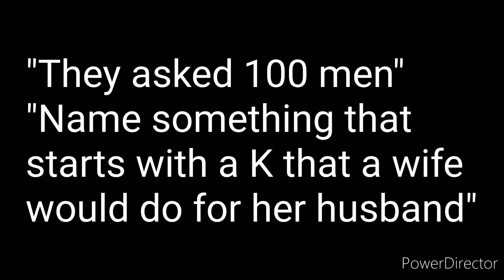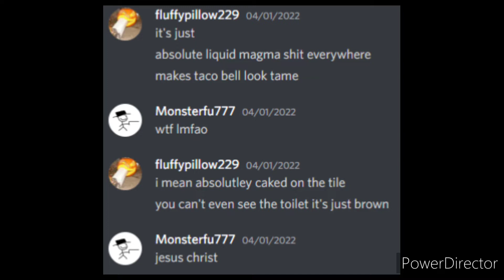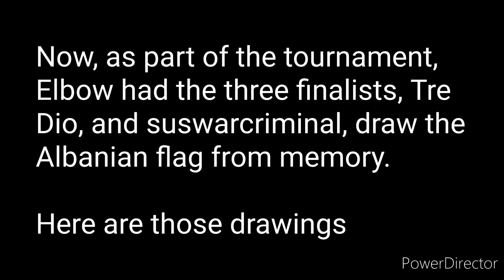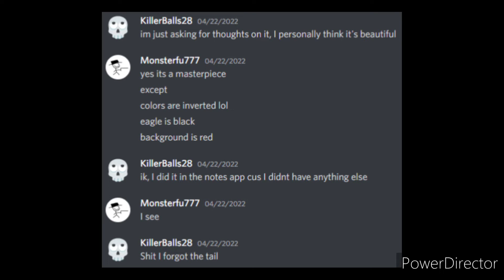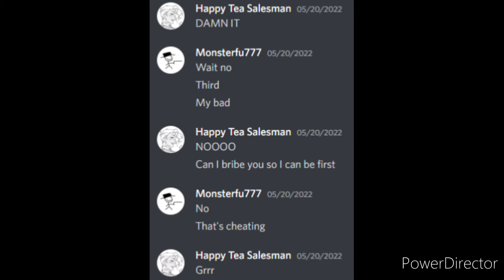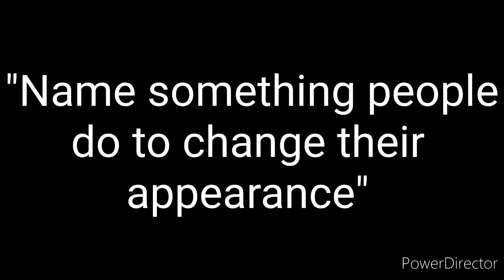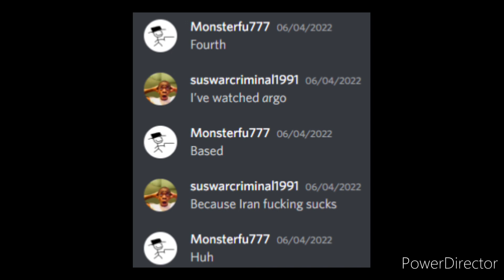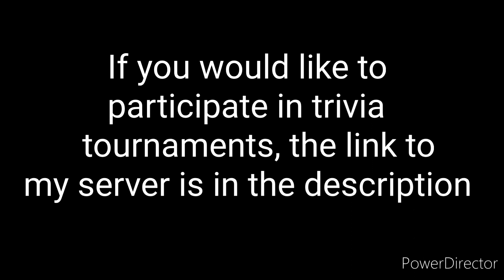Season 6 Tournament Funny Moments